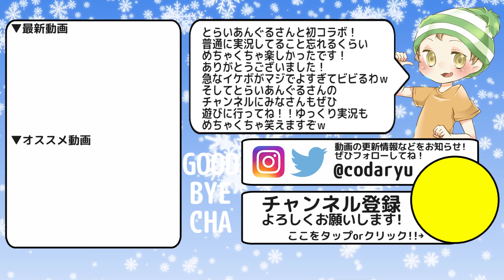【マリオカート8】とらいあんぐるさんと爆走した結果…！【実況プレイ】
どうも、CO-DA（コーダ）です！久々のマリオカート８でしかもとらいあんぐるさんとの初コラボでございます！！ごめん、実況忘れて普通に楽しんだわｗｗｗ